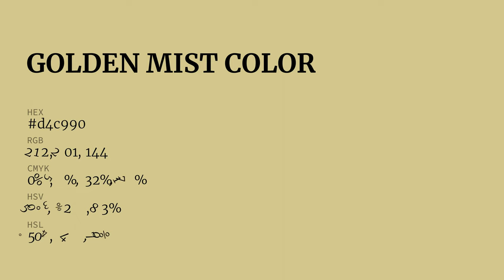Golden Mist color d4c990 hex color - Yellow color - Cool color d4c990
What color is Golden Mist ? d4c990 hex color - Yellow color - Cool color d4c990

Hex d4c990 Color Code is also known as Golden Mist color.